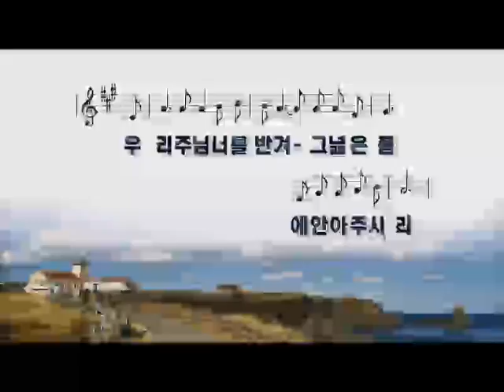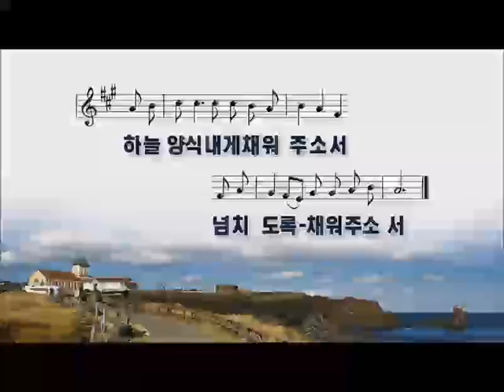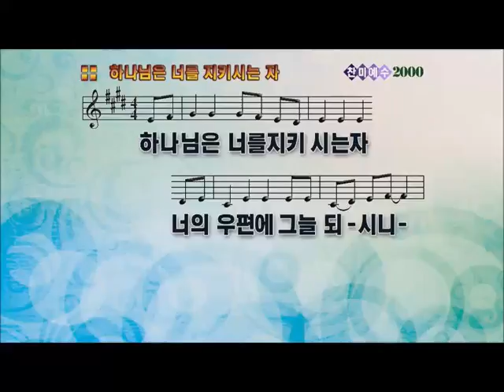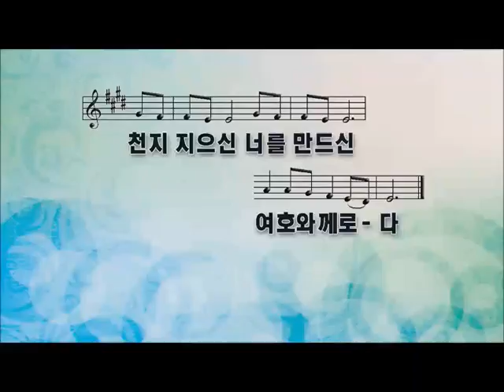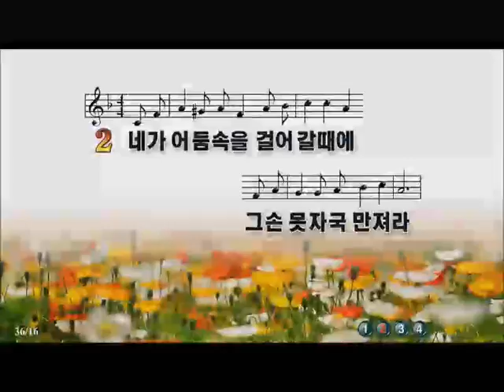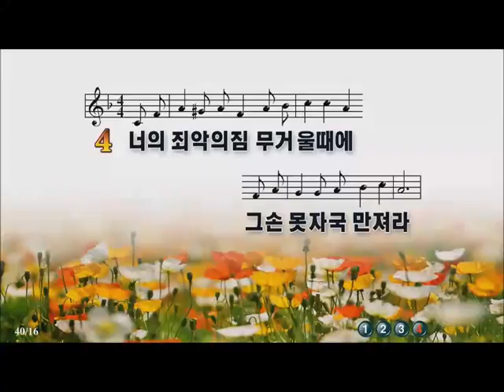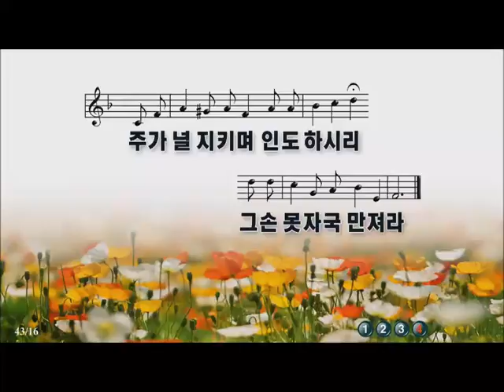021517 수요예배 찬양